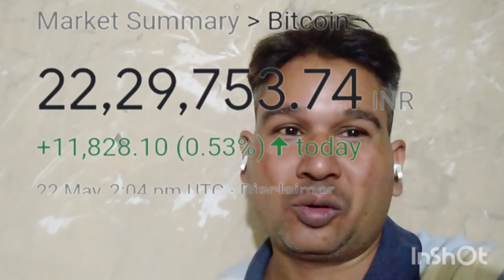आज पिजा डे है क्यों मानाते है पिजा डे देखिए वीडियो में vipin singh vlog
happy bit coin pizza day#pizzaday